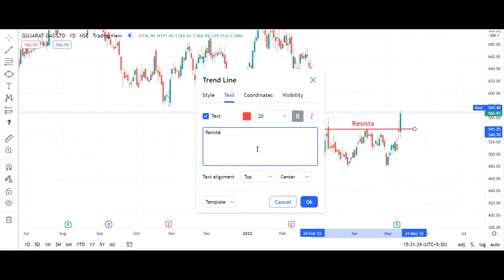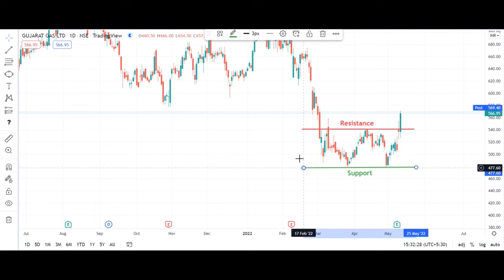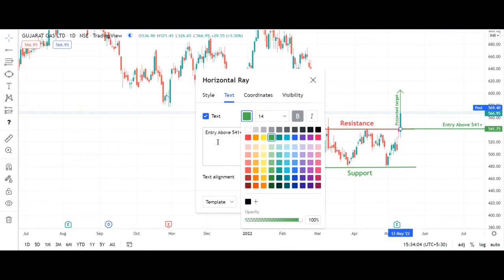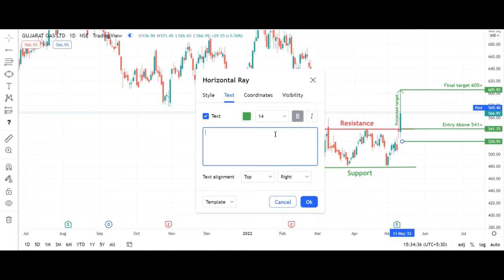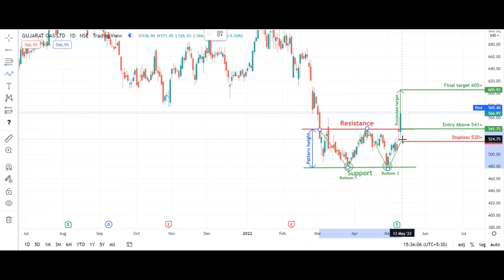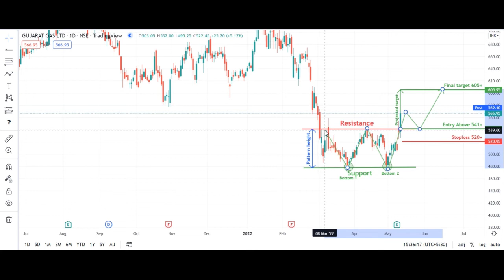Double Bottom pattern in GUJGASLTD.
The double bottom pattern seen in today's session is given a breakout in GUJGASLTD and it can come up to re-testing and go up to 605.